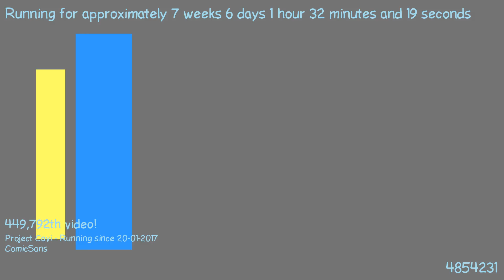1489707396 - Webdriver Cavi - H2